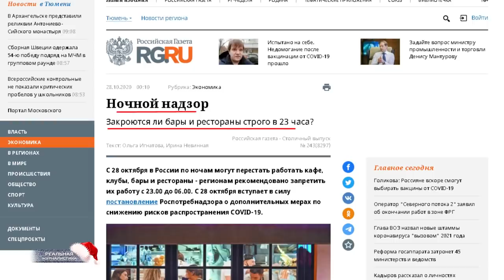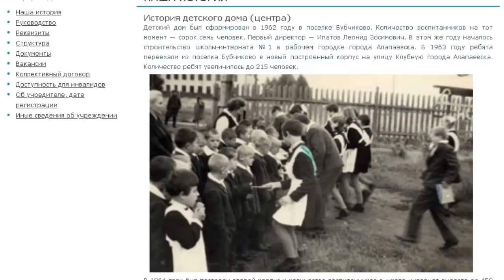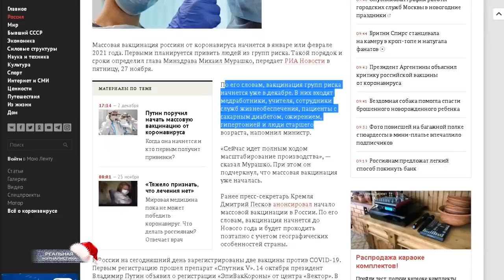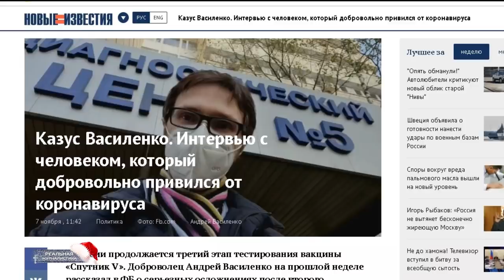ДОБРОВОЛЬНО-ПРИНУДИТЕЛЬНО! Вакцинация от COVID-19: как чиновники заставят россиян прививаться?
Многие из вас, мне в том числе, пишут, мол, не стану я колоть это непонятное ширево. А я вам расскажу, как они добьются того, что станешь. А они хотят, как с масками. Первый шаг, кстати ребятишки уже сделали - создали специальный прививочный сертификат или ковид-паспорт. А еще постановили иметь в некоторых случаях при себе медицинскую справку, о том что ты не болеешь короной. Справки, к слову, уже начали требовать, например.. при приеме на работу, в турфирмах и авиакомпаниях. Ну, и так далее. Это только начало.
Дальше думаю.. очень может так статься, что справку и сертификат о прививке начнут требовать в добровольно-принудительном порядке. Причем, везде - на улице, в кафе, в магазине, в такси. Гуляете.. предъявите бумажку, что привиты. Нет такой бумажки - пройдемте. На анализ за ваш счет. Или.. в магазине - как с намордником: не будем обслуживать пока не уколешься. Главное ведь в этом деле что? Настроить против вас ваших соседей, друзей, родных, близких.. то есть обычных граждан. И вот уже необязательная прививка становится не такой уж и не обязательной. С масками же оно сработало. Сработает и теперь. По-сути.. они планируют просто вынудить тебя сыграть их игру. Давайте забьемся, что так и будет?